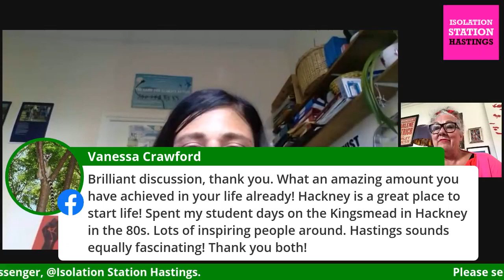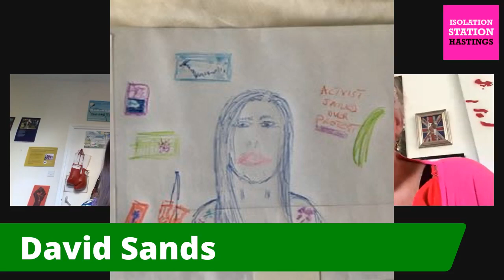Life drawing with Sue Tilley featuring Maya Evans as model and muse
Life Drawing with Sue Tilley’ was broadcast weekly from March 2020 to March 2021 on Isolation Station Hastings, an online community live-streaming channel which was a platform for local events during the covid pandemic.

Part ‘life drawing class’ and part celebrity interview, the show saw the iconic artist Sue Tilley invite an infamous friend each week to pose for an online audience, who would all sketch away and submit questions while Sue and her model had a candid chit chat.

These funny, open and uncensored conversations would often touch on deep issues - relationships, addiction, love, death, pop stardom and, of course, isolation.

The show quickly became one of the most popular weekly events on Isolation Station with thousands of portraits created. It also provided a moment for people to be together, during a period when isolation was causing significant challenges to many.

This playlist of videos encapsulates a collective moment in time when being together and sharing space – even digitally – became desperately needed.

Most importantly, it demonstrates that anyone can be an artist and the process of creating is something everyone should enjoy, something Sue Tilly passionately believes in.

‘Life Drawing with Sue Tilley’ was funded and produced by Isolation Station Hastings and Home Live Art